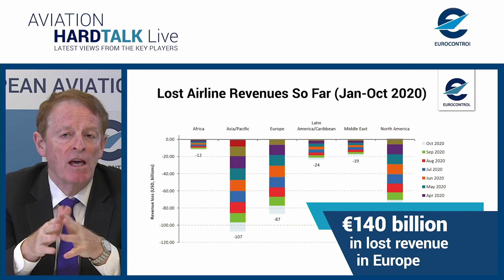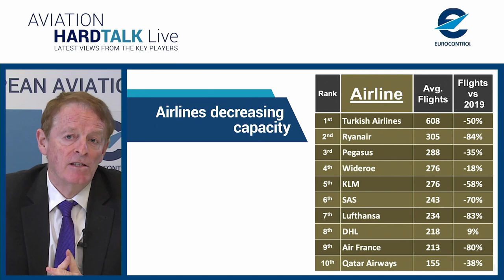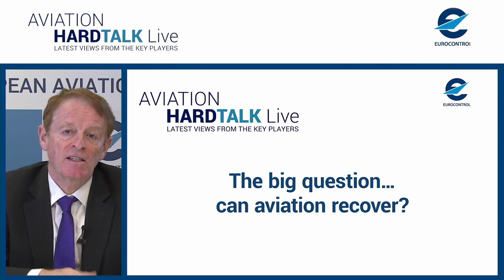Aviation StraightTalk Live with Munich Airport CEO, Jost Lammers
How can we build back better European aviation after COVID-19 – and what will our industry look like in five years?

The environment, changing markets, new consumer behaviours and expectations, all will be explored in a series of live 1-2-1 interviews with industry leaders.

Andrew Charlton, journalist and Aviation Advocacy MD, will be asking the tough questions, and all sessions will include a short market update by Eamonn Brennan, EUROCONTROL DG.